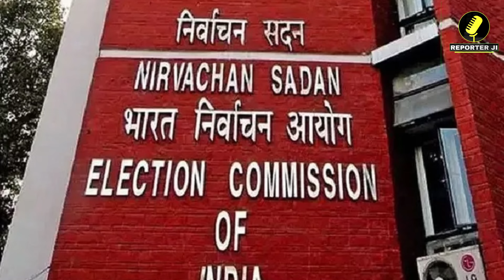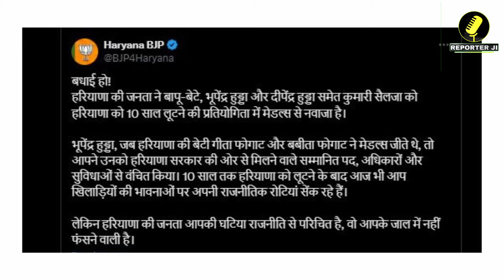Haryana News : BJP पर भारी पड़ेगा Selja के खिलाफ Poster War का ये दांव !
haryana news
haryana
haryana politics
haryana election
haryana bjp
haryana congress
हरियाणा
kiran chaudhary
kuldeep sharma
karan dalal
हरियाणा तक
हरियाणा न्यूज
गुरुग्राम न्यूज
मनोहर लाल
भूपेंद्र सिंह हुड्डा
रोहतक
palwal news
jind news
hisar news
sirsa news
panipat news
karnal news
yamunanagar news
kurukshetra news
panchkula news
jhajjar news
bahadurgarh news
bhiwani news
gurugram
gurugram news
rewari updates
faridabad news
rohtak news
bjp
pm modi
narender modi
rahul gandhi
dushyant chautala
jjp
bhiwani news
karnal news
kurukshetra news
chandigarh news
हरियाणा तक
रोहतक
haryana tak
haryana cm
bjp haryana
tak haryana
haryana videos